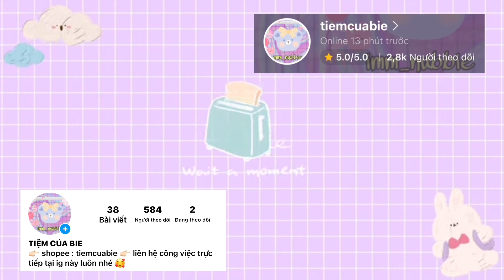Báo Giá Squishy Và Cập Nhật Kho Hàng Với Rất Nhiều Squishy Và Sticker